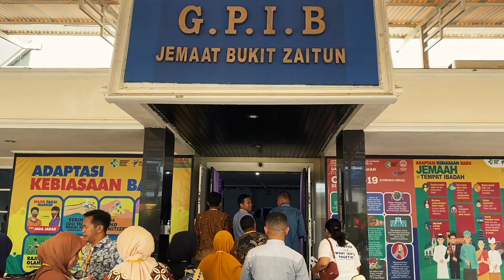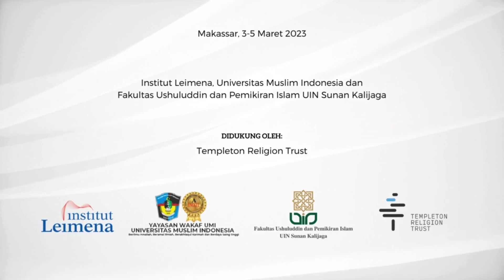Workshop Makassar, Maret 2023 Pengembangan Program dan Rencana Pelaksaaan Pembelajaran berbasis LKLB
"Hybrid Upgrading Workshop: Pengembangan Program dan Rencana Pelaksaaan Pembelajaran (RPP) berbasis LKLB"

3-5 Maret 2023

Kerja sama antara:
Fakultas Ushuluddin dan Pemikiran Islam, UIN Sunan Kalijaga Yogyakarta, Universitas Muslim Indonesia dan Institut Leimena